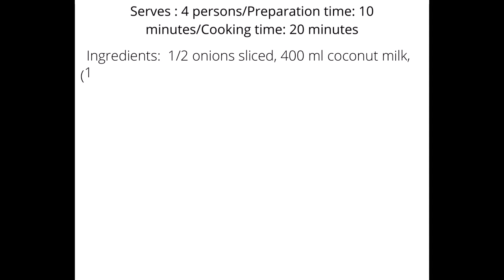Bean Curd in Coconut Milk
Hi everybody. The recipe is favorite among Malaysian vegetable dishes. It is both typical Malay and Nyoya-styled dish. In Malaysia, when Chinese cooking is influence by Malay styled flavors and fragrances, the dish can be a Nyonya or the style of Nyonya.

You can get great nyonya dishes sold in many places in Malaysia although may not be exclusively nyonya especially when the dish is not originally in a home cooked way.

The mix of ingredients are quite typical ingredients and many. The dishes also widely extends to tradition nyonya cakes and porridge. You might want to know that Penang and Malacca are the heritage domains of nyoya dishes in Malaysia. Somehow, the taste of coconut is quite prevailent (and hard to resist). If you cannot have fresh coconut milk, you can always get "santan" that comes in a package.

Also, you can use alfalfa sprouts in place of bean sprouts. You could also use the brown variety of soya bean. Hence, bean curd in coconut milk dish is sums up as an to easy to cook dish and you do not need cooking oil which is really good to know. Personally, it is a 10 nevertheless.

Enjoy trying out the best of Malaysian dishes from Mypintu Plate.
Stay safe.
Chef Khalid.